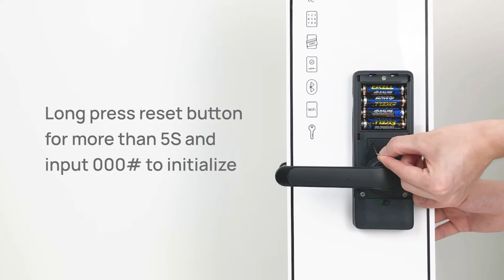SDL-H1 5-in-1 Smart Door Lock Lever/Handle Installation Guide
This video explains how to install the SDL-H1 5-in-1 Smart Door Lock Lever/Handle. This smart door handle has fingerprint, touch keypad/code, key fob, Bluetooth/App Unlock. This also supports Wi-Fi access with a G2 Wi-Fi bridge.

For more information about this smart door lock please go to our official